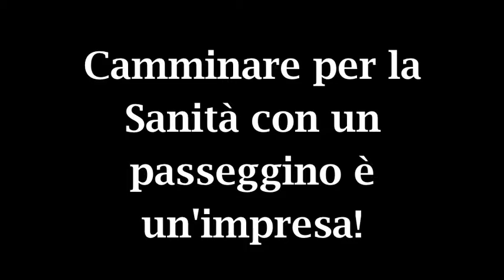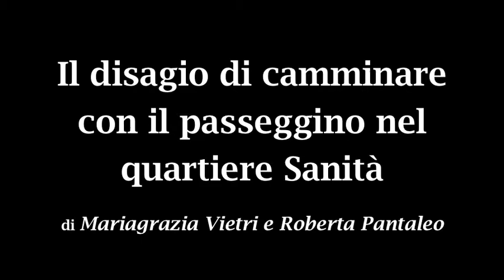Reportage Roberta Pantaleo e Mariagrazia Vietri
Il disagio di camminare con il passeggino nel quartiere Sanità di Roberta Pantaleo e Mariagrazia Vietri
reportage per il corso "Lo Sguardo delle donne"